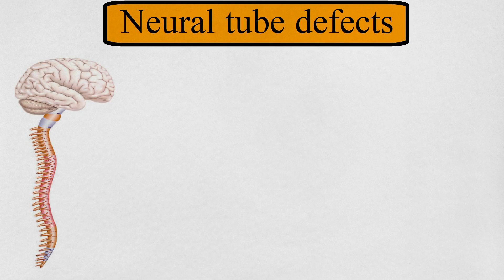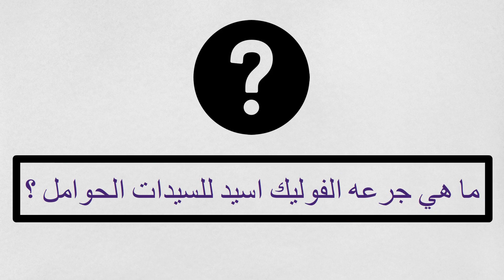ليه الفوليك اسيد مهم للحوامل | في السريع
و هنعرف خلال الحلقه ليه الفوليك اسيد مهم للحوامل في السريع